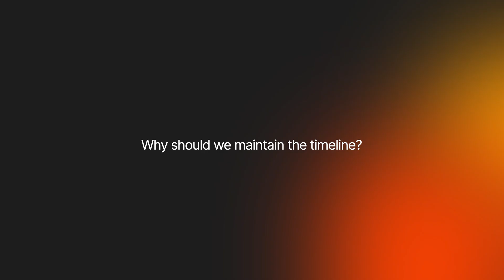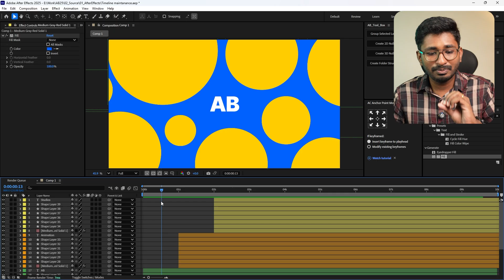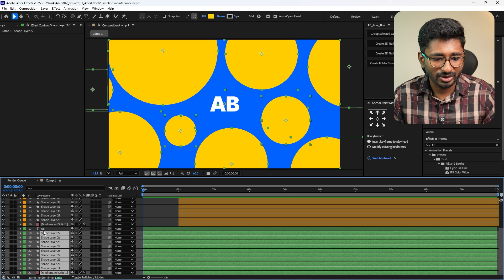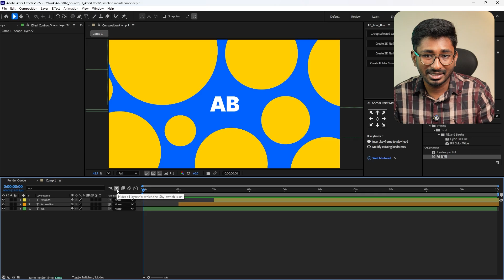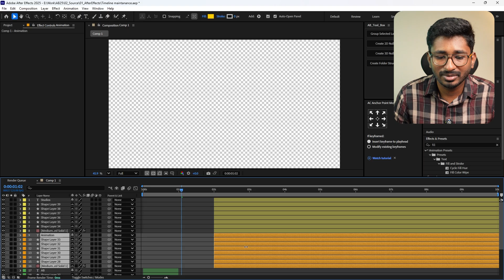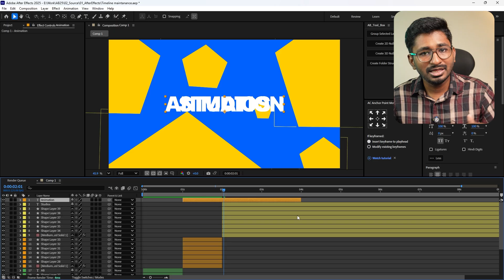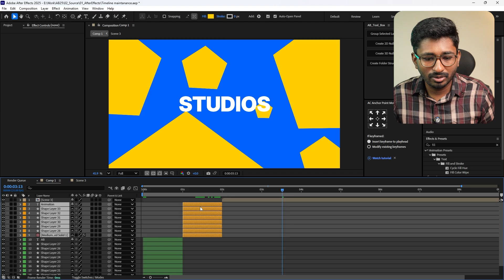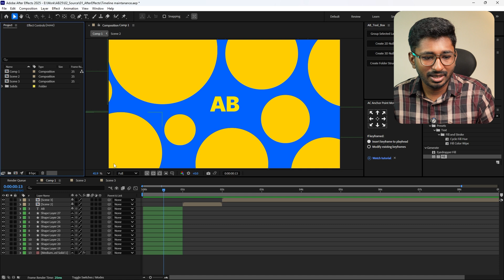Maintaining the Timeline in After Effects ⚙️🛠️ Workflow Tips for Smooth Editing 🔥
Learn why maintaining your timeline in After Effects is crucial for a smooth and efficient workflow. In this video, I’ll share practical tips on organizing layers, naming your compositions, and keeping your project clean—so you can work faster and avoid confusion. Perfect for beginners and pros looking to level up their motion graphics skills.

My setup 💖
🖥 Monitor (Updated)
💻 Laptop (Updated)
🖌 Tablet (Updated)
🔈 Speaker (Wired)
🔊 Speaker (Wireless)
🖥 HDMI Cable
💻 Laptop Raiser 1
💻 Laptop Raiser 2
🖱 Mouse Pad